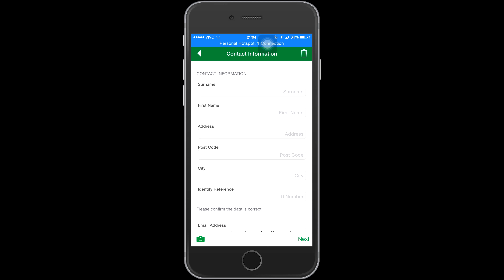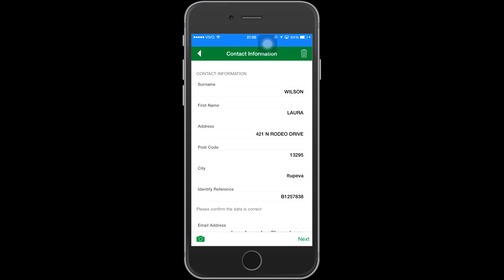LES LATAM - SignDemo - Mobile Insurance